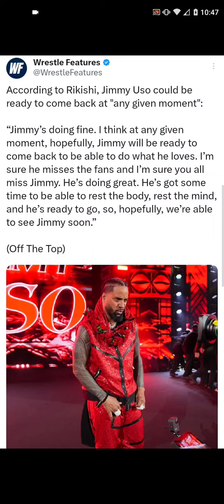Jimmy Uso Set To Return Soon (WWE)